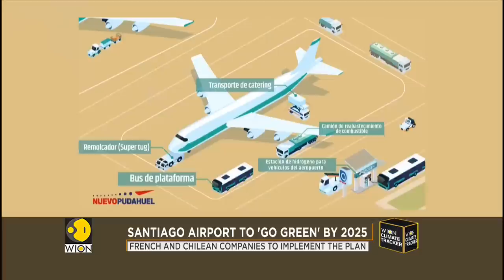Santiago airport to 'Go Green' by 2025 | Chile takes lead in Latin America | WION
The Santiago airport in Chile is set to become the first in Latin America to use green hydrogen for all its ground transport operations. Chilean officials on Tuesday signed an MOU with prominent French and home companies to bring about this change by 2025